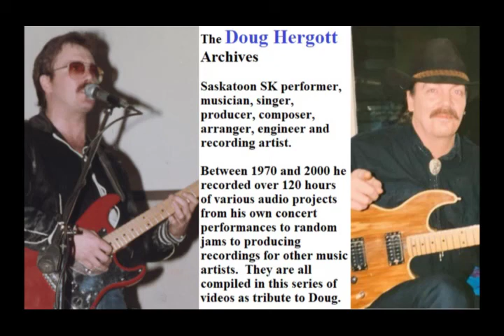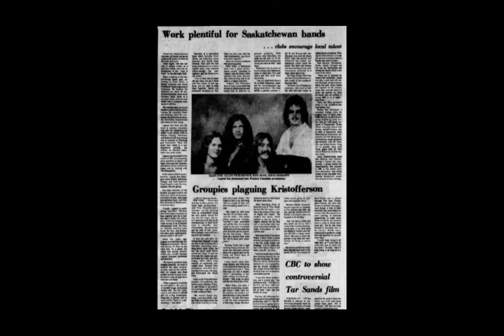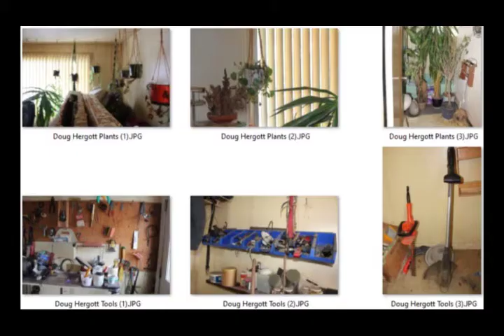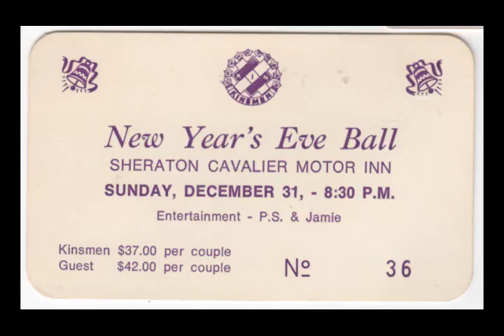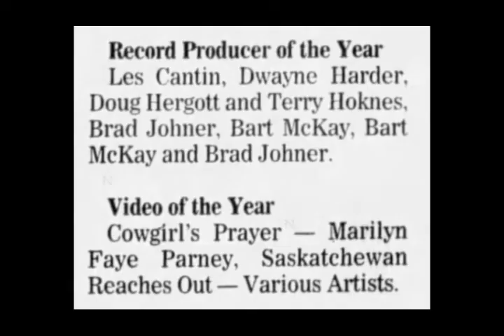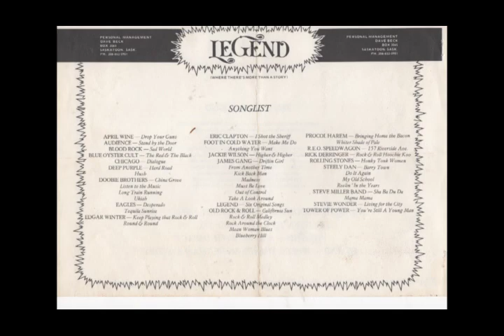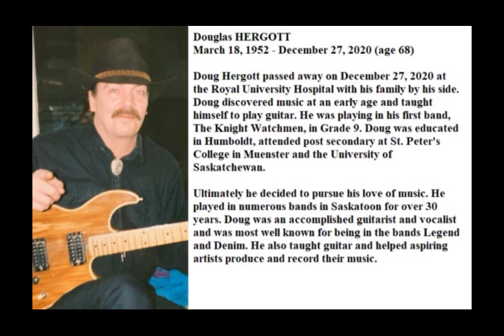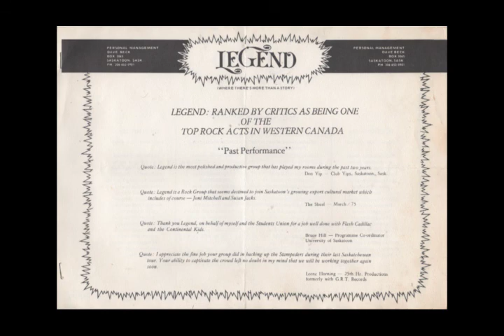Doug Hergott Archives Cutting Loose Live 1